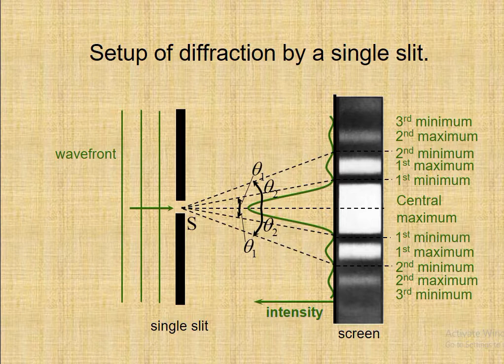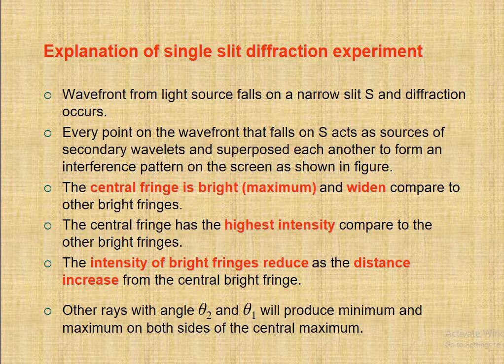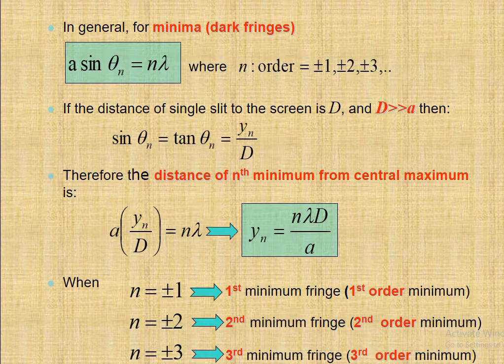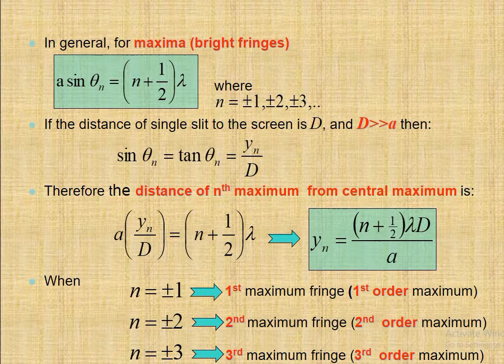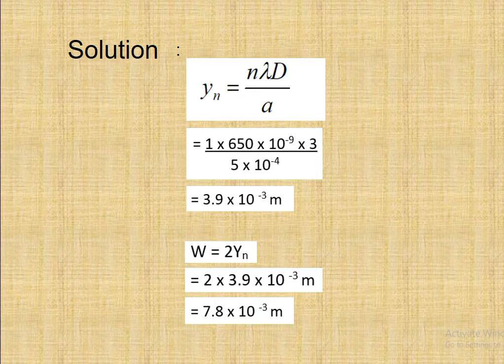Chapter 7 Optics - Diffraction by a single slit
7.0 Physical Optics
7.8 Diffraction by a single slit
a) Define diffraction.